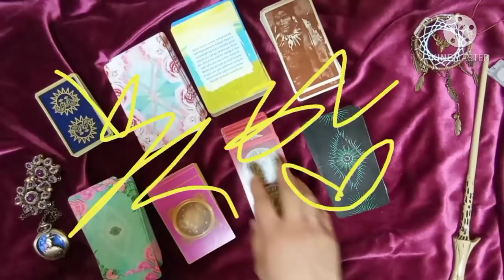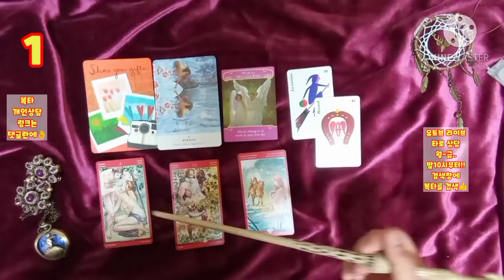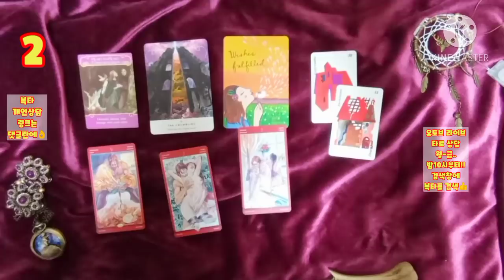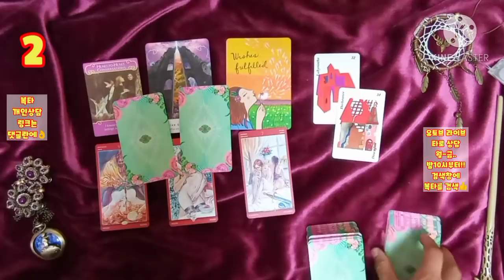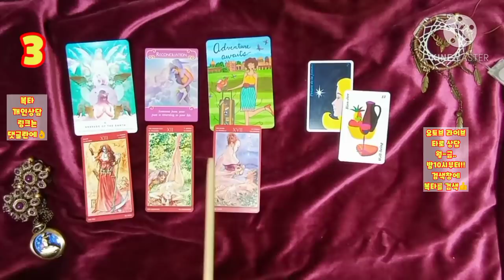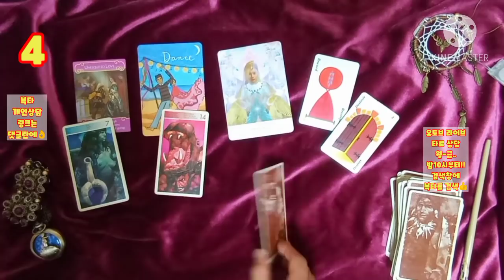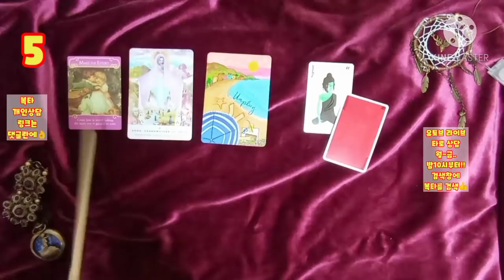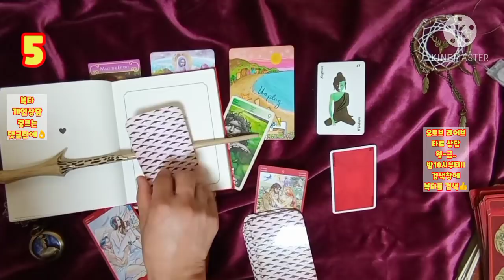[복타][연애운]지금 그 사람.., 상대방의 속마음?!(feat.친구/연인... 등등)💛 타로로 궁금증 속시원히 해결~👍👍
-☎️전화상담도 오픈하였습니다.^ (톡 상담도 가능!) ✨타로 선택 00:32
  ✨1. 04:24
  ✨2. 10:59
  ✨3. 18:22
  ✨4. 24:49
  ✨5. 31:36

🔮카드 결제 가능 !!

            구독 🙏🏻

-복타 올림